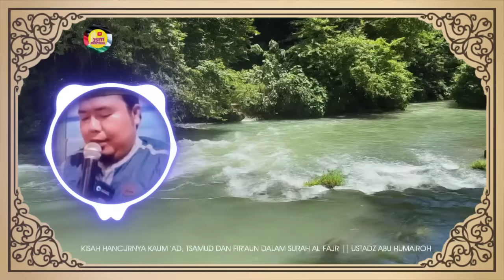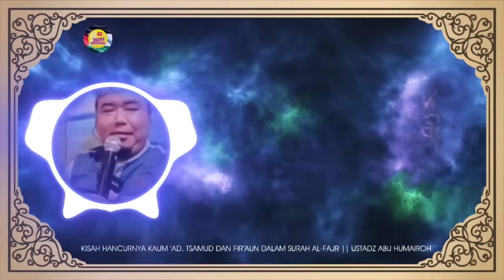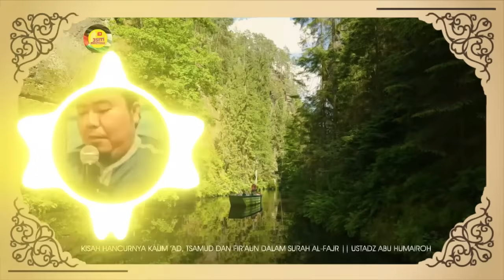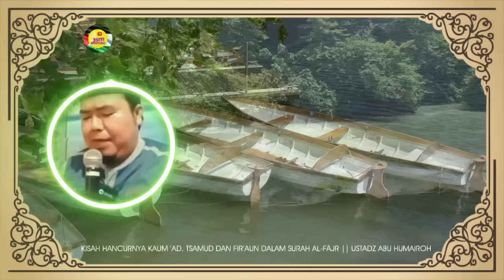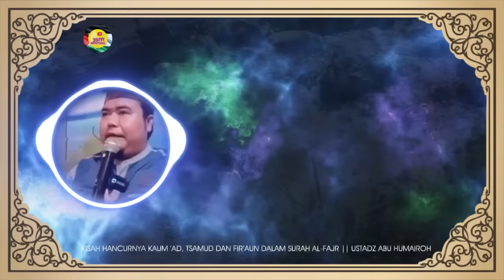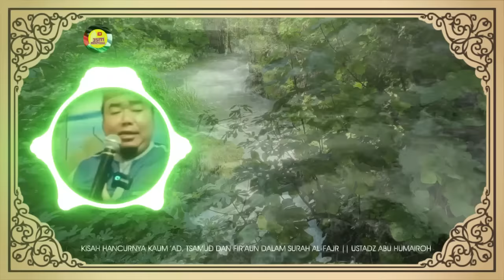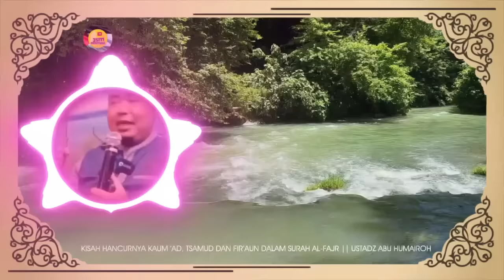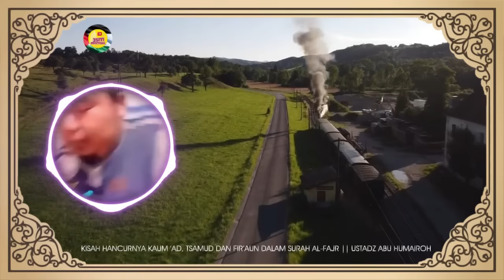RAKSASA‼️KISAH KAUM 'AD, KAUM TSAMUD, FIR'AUN & KAUMNYA DALAM SURAH AL-FAJR || USTADZ ABU HUMAIROH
3SITI.Meutuah : KISAH KAUM 'AD, KAUM TSAMUD, FIR'AUN & KAUMNYA DALAM SURAH AL-FAJR

©️ 3SITI.MEUTUAH 2024